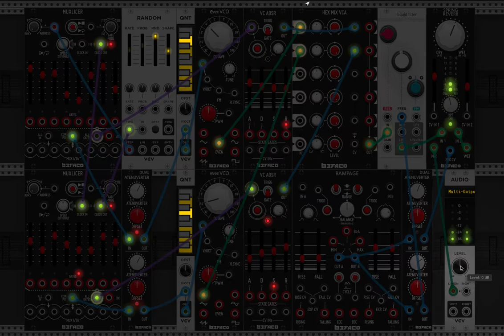Jamuary2022 Day 26: a few minutes of gentle tones with Befaco modules in VCV Rack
A contrast from yesterday's video, but using a lot of the same modules. Today I felt tired and had a migraine, so I wanted to make something for lying back and relaxing.